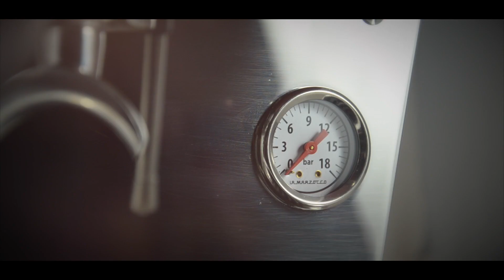The 10,000th Linea Mini has been made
Do you want a Linea Mini?

Click on this link and become the greatest barista in the world!

If you need shipping to any other country not included above, please refer to the la marzocco distributor network: